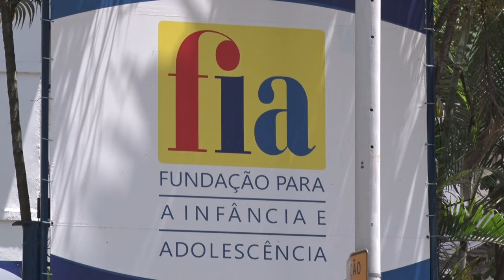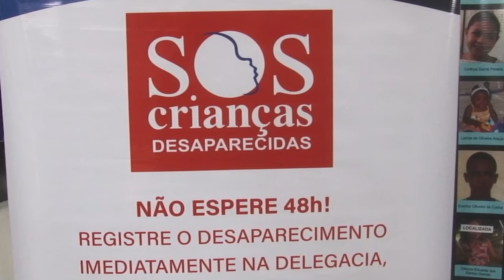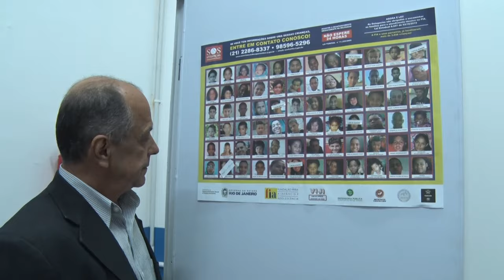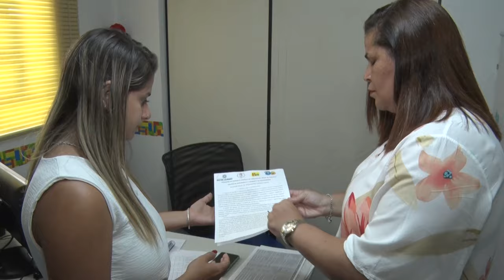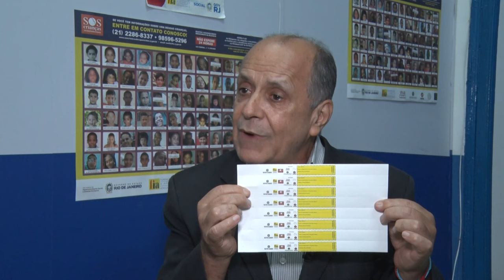Alerj Notícias - Balanço FIA